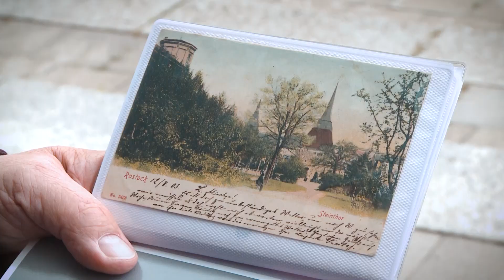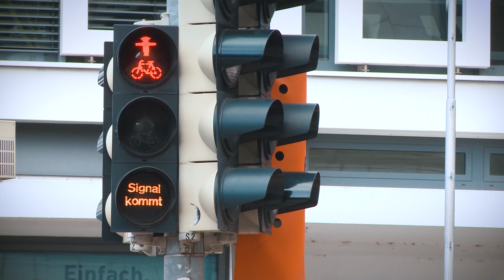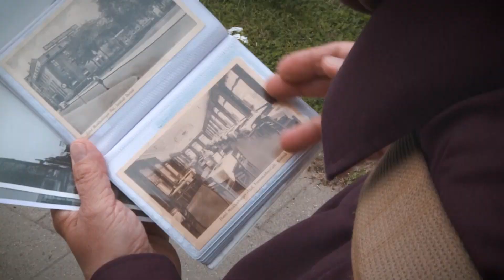Rostocker Stadtspaziergang 03 - Der Mecklenburger Hof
Gabriele Struck und Gerhard Weber sind auf den Spuren der Rostocker Stadtgeschichte. In der dritten Folge vom "Rostocker Stadtspaziergang" widmen sie sich dem Mecklenburger Hof.